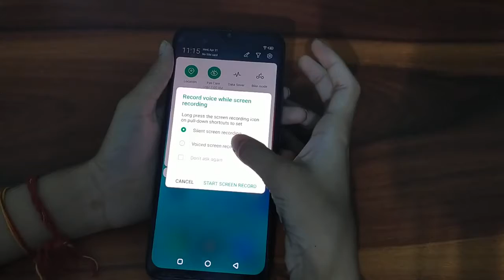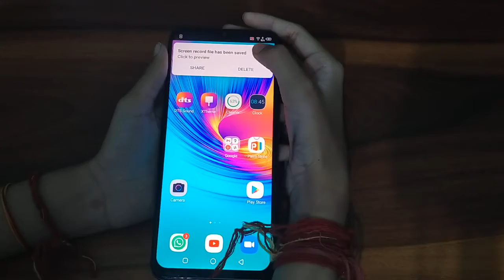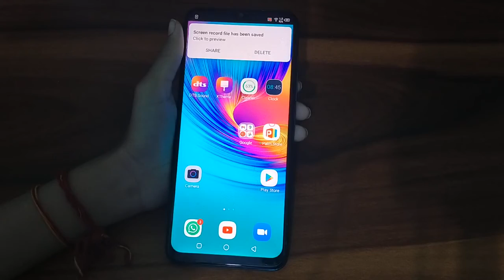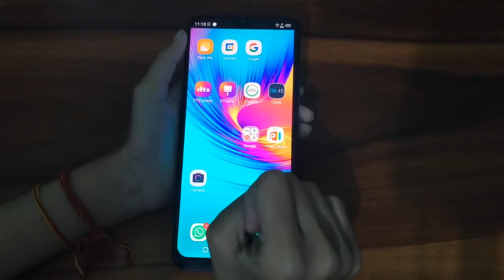How to screen recording in infinix smart 4 plus